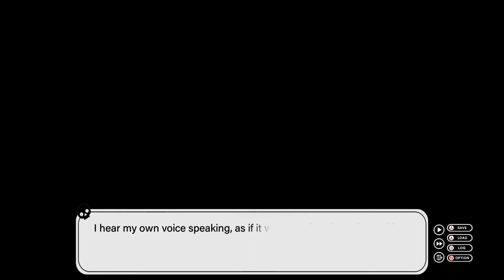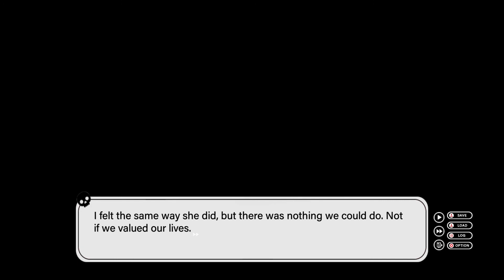RABID MONKEY ZOMBIES!! IS THIS CALL OF DUTY?! [Find Love or Die Trying] [pt 4]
THIS STORY IS GETTING WILD!!!
SHARE the video with ya friends! Spread the laughs!